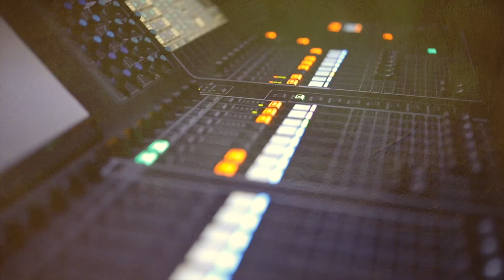Tara - L'éveil de l'Alchimiste Live au château Hardy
Bande annonce du film du concert de Tara en quartet, au château Hardy (Landes), avec Mélissa Castillon, Thathanka, Pierre Sangla.

L'Eveil de l'Alchimiste est le titre donné au concert intégralement filmé de Tara en quartet.

C'est à la fois un hymne à la Vie et à nos ressources essentielles en tant qu'Humanité, tout autant qu'une authentique expérience de communion entre humains, artistes, terriens.

C'est, enfin, un voyage sensible et poétique au cœur de ce qui nous rassemble et nous inspire à l'heure où de nombreux défis, planétaires et existentiels, se révèlent.

Filmé et Réalisé par MOMENTUM PRODUCTION et TARA MUSIQUE d’après le concert privé L’EVEIL DE L’ALCHIMISTE LIVE AU CHÂTEAU HARDY.

Tourné au coeur du DOMAINE HARMANA Lieu ressource au service de la Vie, pour lequel nous remercions chaleureusement Mayalen Etchart.

Enregistré et mixé par SERGE BIANNE du STUDIO ATURRI .

Tous les textes et les compositions sont l’oeuvre de TARA - Album « Dharamsala » Copyright Tara 2017  Album « Résilience » Copyright Tara Production 2019

MUSICIENS: MELISSA CASTILLON Guitares et choeurs  - PIERRE SANGLA Batterie et percussions  - THATHANKA Chant Choeurs Flûte amérindienne Harmonica Bol tibétain  - TARA Chant et Guitare

EPISODES LIFE réalisés par TARA d’après des musiques de CEDRIC MOULIE, SCOTT BUCKLEY et des images filmées par les contributeurs de PEXELS et PIXABAY

 Extraits de Clips copyright Tara Musique - CLIP DHARAMSALA réalisé par WILLIAM TAN - CLIP AMALURRA réalisé par Tara et Thathanka - CLIP LIBRES PHÉNIX ET ROIS réalisé par Tara Musique,  Benjamin Requet et SenseProd

Copyright TARA PRODUCTION 2021